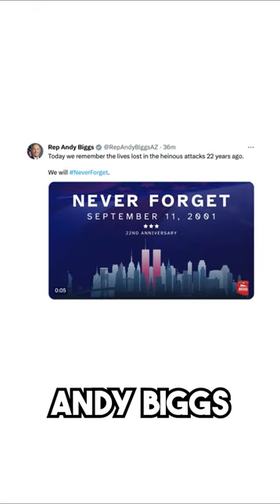Republicans Who Voted Against Funding for 9/11 Families Tweet "Never Forget"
Leave a Voicemail Line: (219)-2DAVIDP

davidpakmanshow #9/11